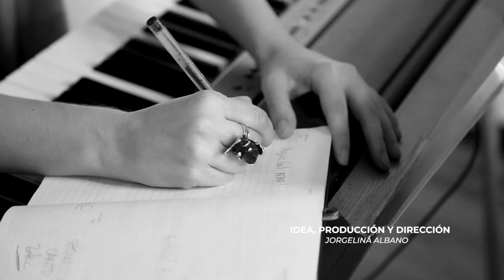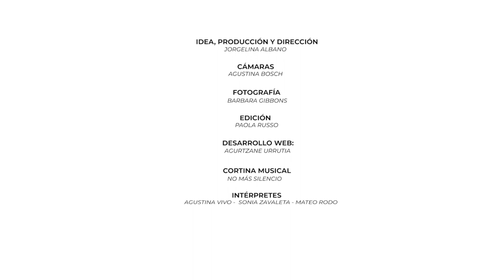SpinOff Trinidad González | Abrirnos Camino - Temporada 1 de Alabadas